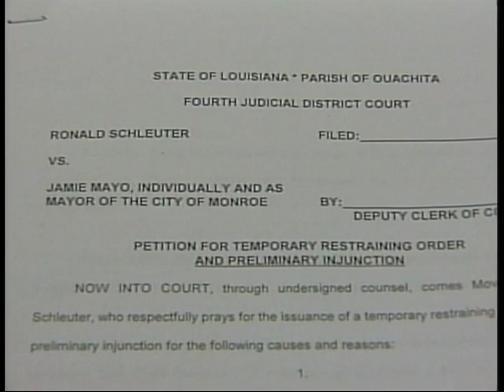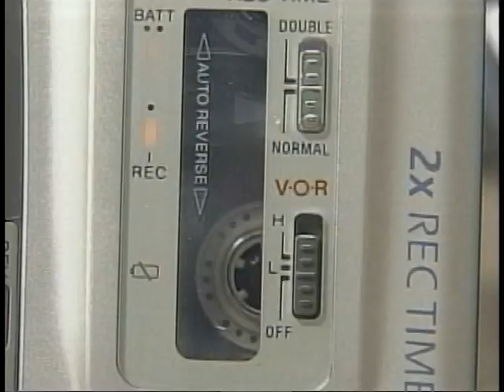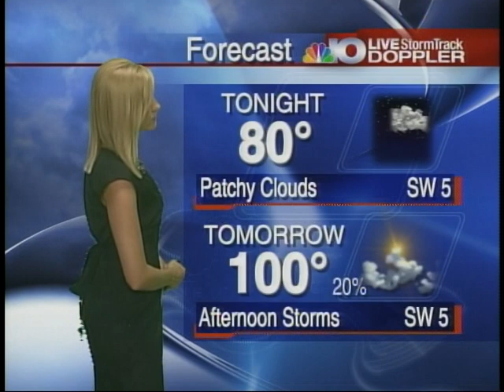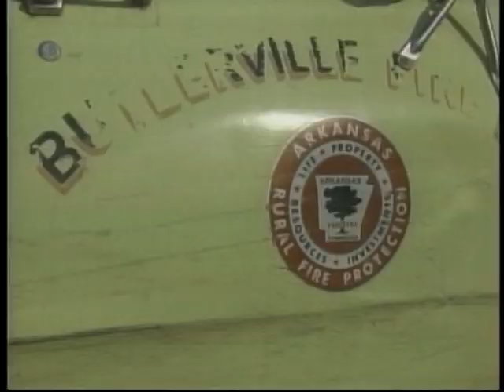Rudy Williams Anchoring Solo on Temp Set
Rudy Williams Anchors solo on temporary set in early August.  A/C out in studio.